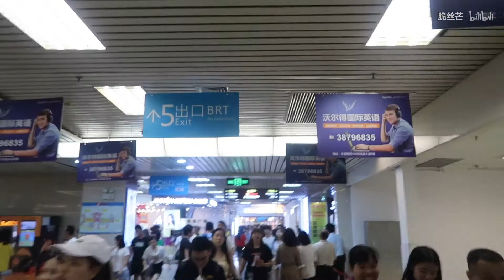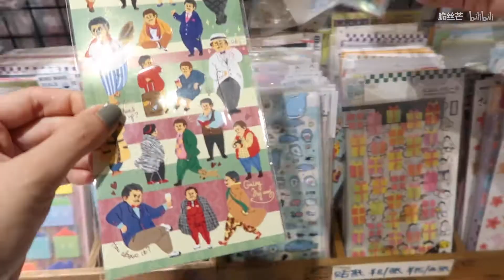[VLOG] 我去打耳洞啦！！！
原来打耳洞没有我想想中的那么恐怖啊！虽然现在只能戴小小的耳钉，但是感觉整个人气质都不一样啦哈哈哈哈